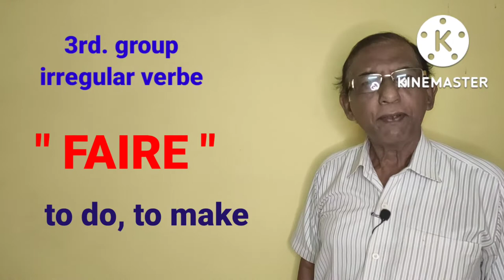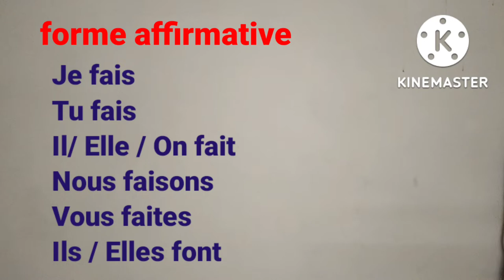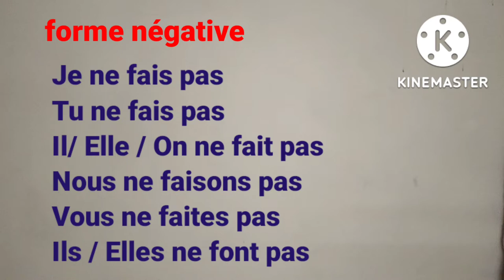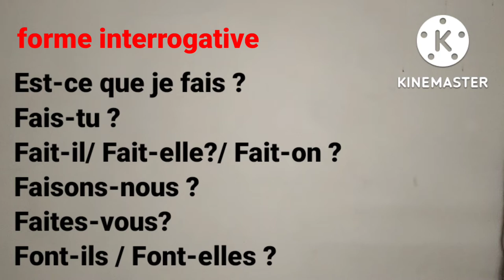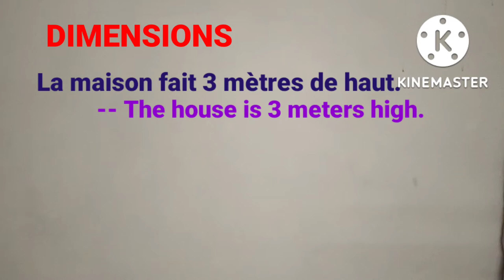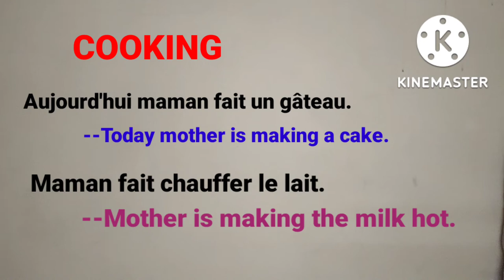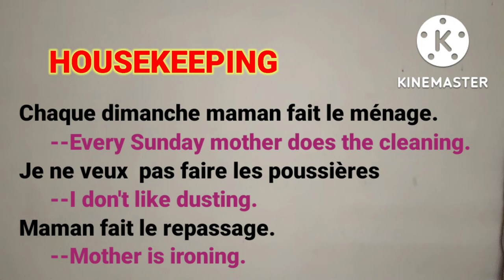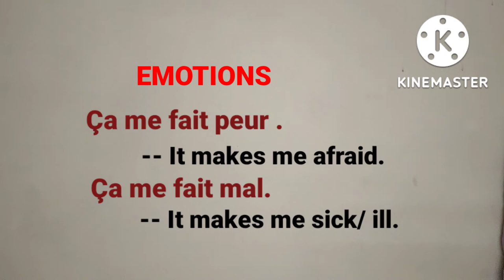CONJUGATION OF A SPECIAL VERB. " FAIRE ". ----IRREGULAR VERB '" FAIRE".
This video introduces language lovers with a specal irregular French verb which helps us building the language in multitude ways. For further information please contact B. ACADEMY

For previous episodes you may click the following link.